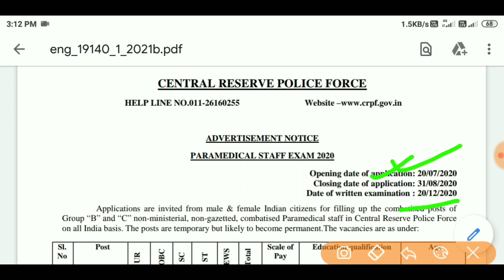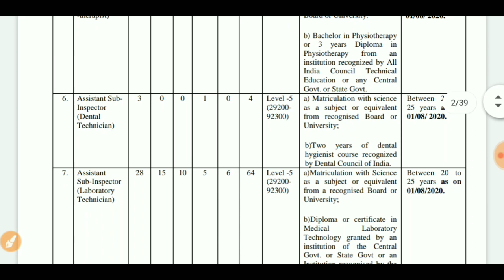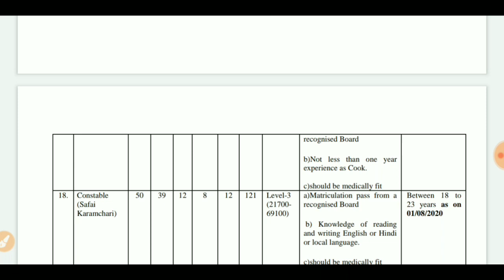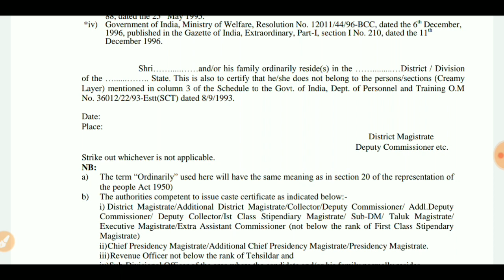CRPF New Vacancy 2020 | crpf offline apply form | crpf 800 post recruitment | crpf bharti 2020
CRPF New Vacancy 2020 | crpf online apply form | crpf 2017 post recruitment | crpf bharti 2020

CISF constable tradesman recruitment 2020, CISF constable tradesman vacancy 2020, CISF constable recruitment 2020, CISF constable 2020, CISF constable vacancy 2020, CISF constable tradesman form Kaise bhare, CISF constable tradesman physical 2020, CISF constable physical